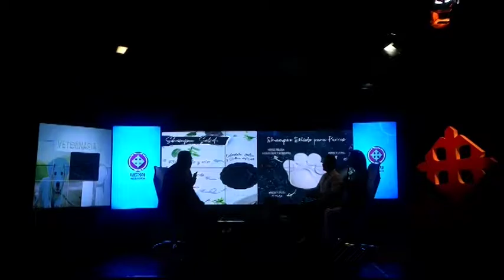MESA DE ANÁLISIS | AGRICULTURA | PLANTAS MEDICINALES COMO OPORTUNIDAD DE EMPRENDIMIENTO